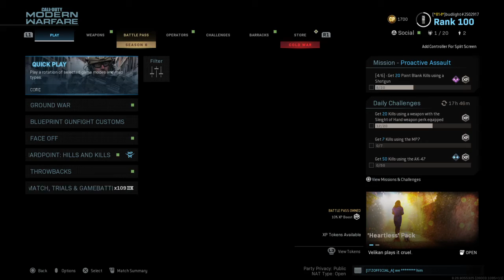When kids get mad over the 725